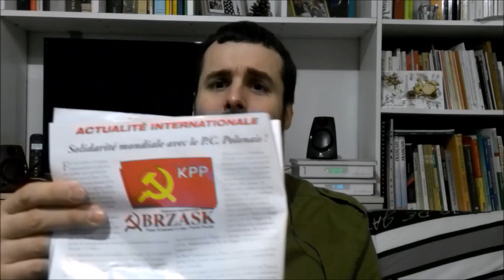Kongres polskich komunistów